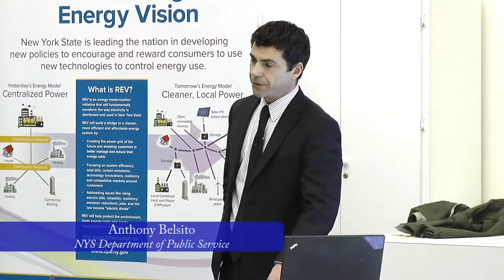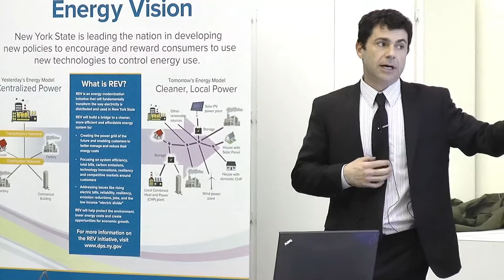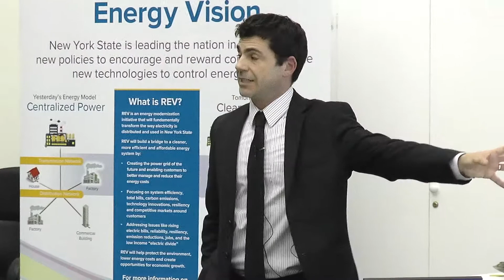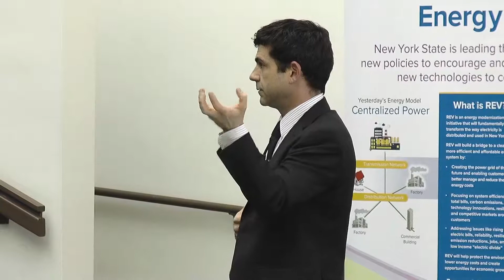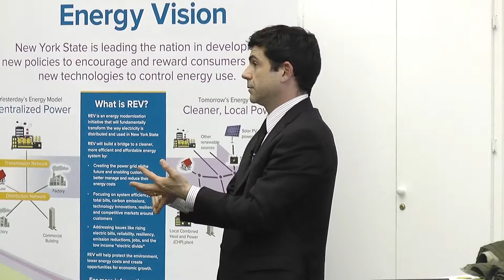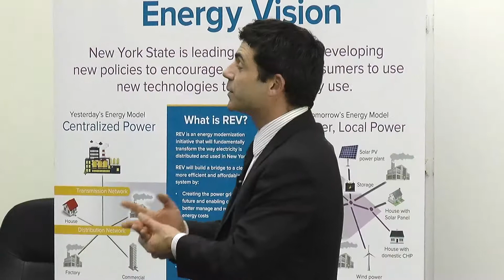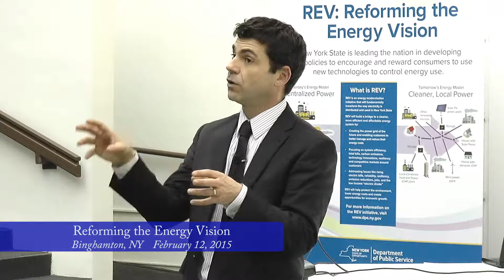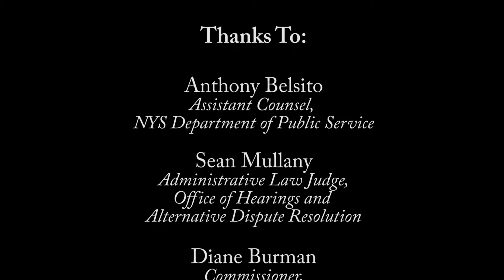Reforming the Energy Vision - Part 1 of 2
What is REV?

Reforming the Energy Vision (REV) is a process initiated by the New York Public Service Commission (PSC), which is the state agency that regulates the utility companies in New York. REV seeks to speed up the transition to energy efficiency and renewables by overhauling the regulations that govern utility companies and designing new energy markets. The PSC says that REV will give consumers more control over their energy use and engage them as energy producers. By promoting efficiency and distributed energy, REV also seeks to avoid billions of dollars in investments to repair or replace our aging energy infrastructure.

Part 1 features a PowerPoint presentation by Anthony Belsito of the New York State Department of Public Service.